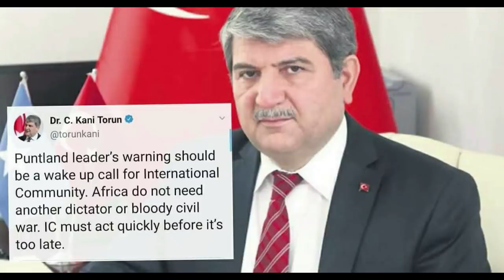DEG DEG Banaanbixii ugu weynaa abid oo la iclaamiyay Jimcaha & Digniin loo diray Farmajo Car jooji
DEG DEG Banaanbixii ugu weynaa abid oo la iclaamiyay Jimcaha & Digniin loo diray Farmajo Car jooji mudahaardak daljirka daahsoon xog xasaasi ah ,musharaxiinta mucaaradka oo kale is biimeynaya xili la sheegay in farmajo uu ciidanka qaranka dadka ku dilayo wixii dhacayna la ogaa, xasaasi